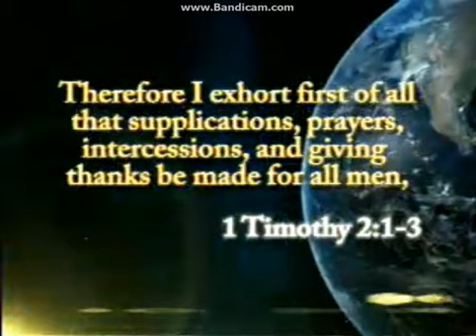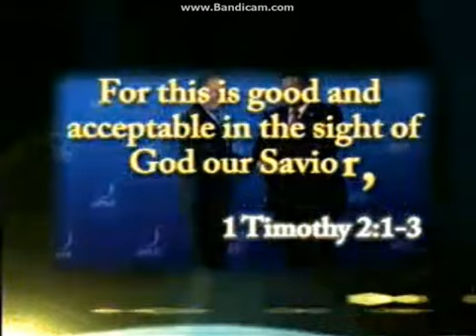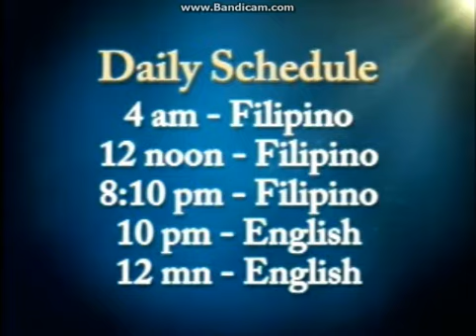UNTV COMMUNITY PRAYER (UNTV PLUG)